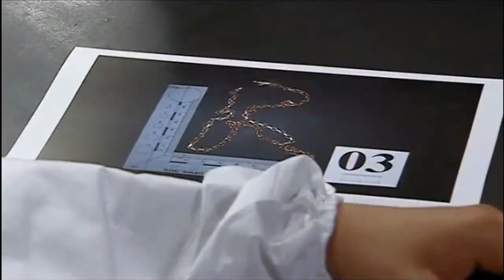Ryan Lamb arrested in Emmerdale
Ryan Lamb (James Sutton) is arrested on suspicion of murder in Emmerdale and taken away in handcuffs. He has to change into a disposable suit and is interrogated by the cops.